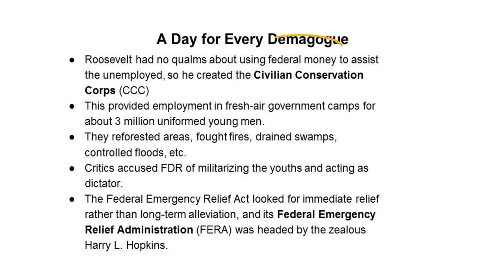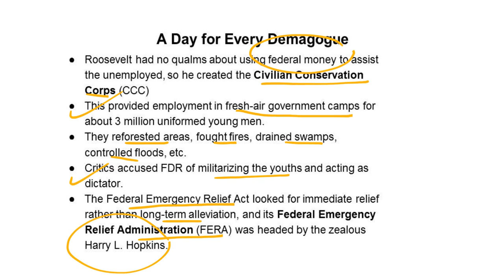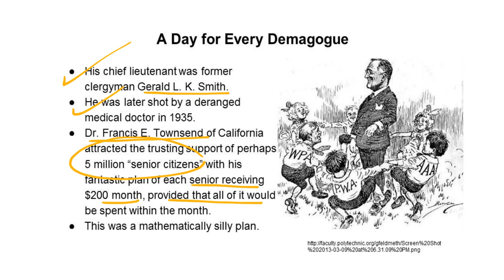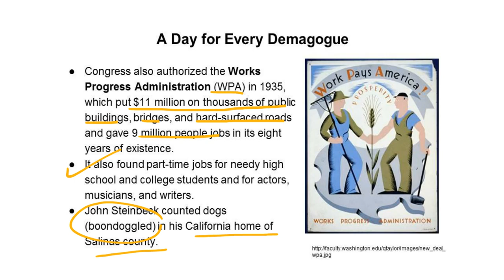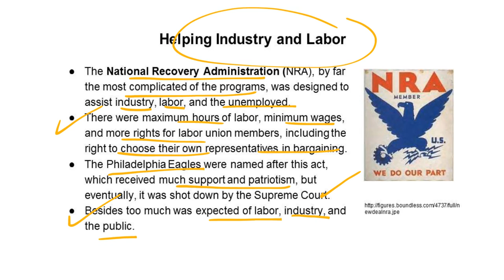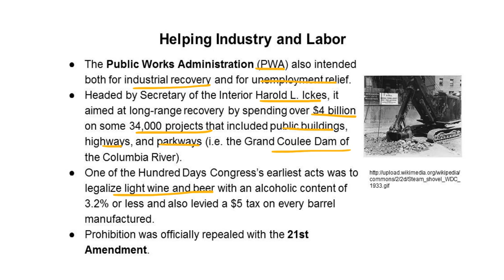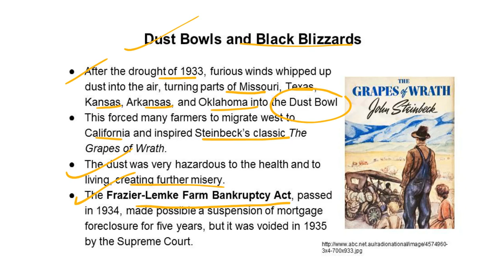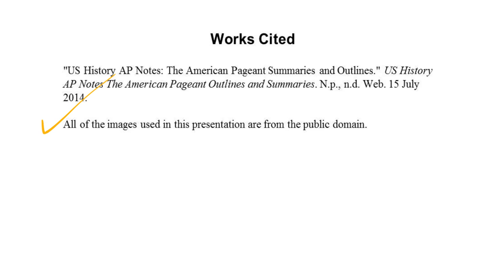Mrs. Feighery's TAP Video 2 Chapter 33 The Great Depression and the New Deal